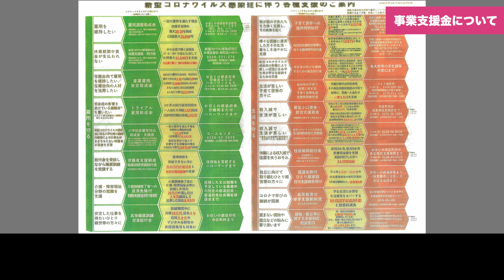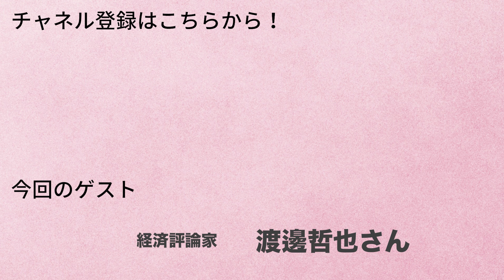コロナによって表面化した日本の脆弱性【事業支援金】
◆今回のゲスト渡邊哲也さん

文化人放送局で対談しております。
2021年12月25日

さつきチャンネルでは最新の情報を発信していきます。

◆片山さつき『スーパーシティ』社会課題を克服する未来のまちづくり